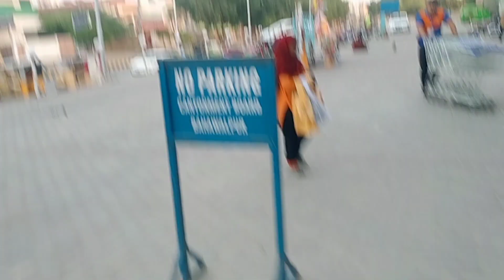Ramdan Day 14 Surprise: Fan ki Tarf sy eidi al 🤩 | What's the Plan for Sudden Shopping? 🛍️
Imran Khan
# Home
Babar Azam
We post interesting videos for you, the lovely colors of Saraiki, Punjabi and Urdu languages, village life and rural environment.
آپ کےلیے ❤سرائیکی ، پنجابی اور اردو زبان👌 کے پیارے رنگ👌👌 ، گاوں کی زندگی اور دیہاتی ماحول😍 دلچسپ ویڈیوز پوسٹ کرتے ہیں ہم👌 اگر آپ کو ایسی ویڈیو اچھی لگتی ہیں تو ہمارا چینل سبسکراب کر لیں شکریہ🌹🌹🌹Ary news